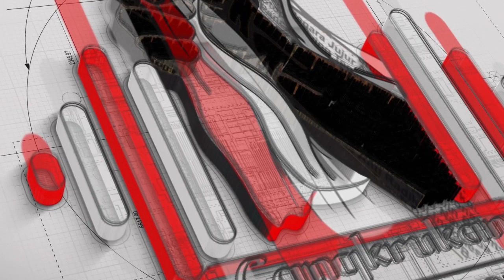WISATA BELA NEGARA - KAMPUNG ADAT RUMAH SARIBU GADANG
Sebagai bentuk aktualisasi dari nilai bela negara pertama CINTA, yuk kita berkelana ke provinsi yang kaya dan terkenal akan keindahan alam dan kebudayaannya. Ya, provinsi itu bernama sumatera barat.

Salah satu daerah di Sumatera Barat yang memiliki kekayaan alam yang berbasis kebubudayaan adalah kabupaten Solok Selatan. Solok Selatan merupakan daerah pemekaran dari kabupaten Solok, dimana resmi berdiri pada tanggal 7 Januari tahun 2004.
05:34 video by @Fadli Os
08:28 video by @Awak Badunsanak